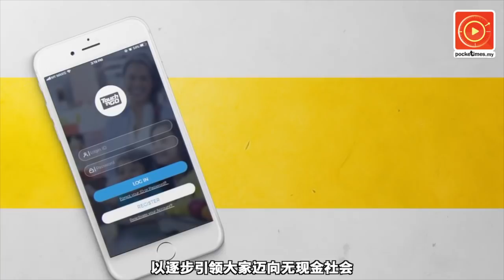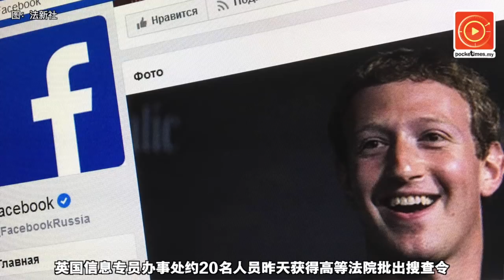迈向无现金社会！TnG电子钱包APP上线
大马一触即通卡（Touch‘n Go）公司继去年宣布，将在今年6月推出采用支付宝技术的电子钱包服务后，Touch‘n Go手机应用程序如今已经预先正式上线！